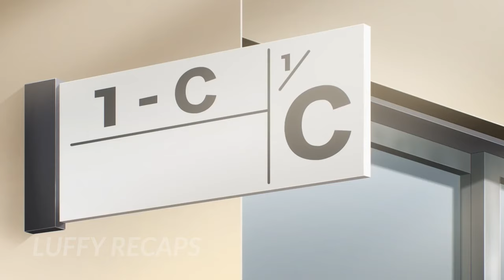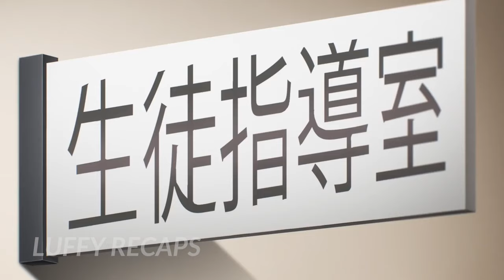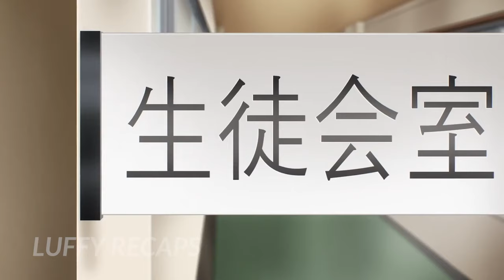Loser Rejects His Crush And Becomes The Most WANTED Boy | Anime Recap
Wataru Sajou is a rizzless loser whose entire personality is to chase after a mid-girl named Aika who continues to reject him. However, all of this changes when a ball headed towards Wataru makes him realize that Aika is truly not worth the hype.

Genre:  Adventure, Comedy, Fantasy, Romance
Title: Rizzless Loser Rejects His Crush And Becomes The Most WANTED Boy | Anime Recap